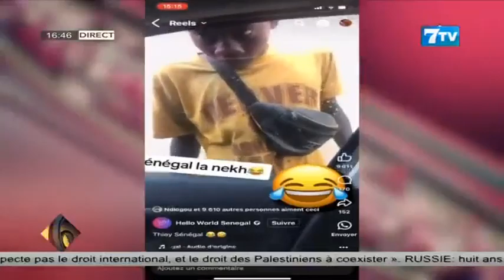Les Ambianceurs du Mercredi 08 Novembre 2023 avec Birame Dieng, artiste chanteur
Les Ambianceurs du Mercredi 08 Novembre 2023

7TV est une chaîne généraliste qui exploite l'infotainement avec un accent particulier sur l'information.